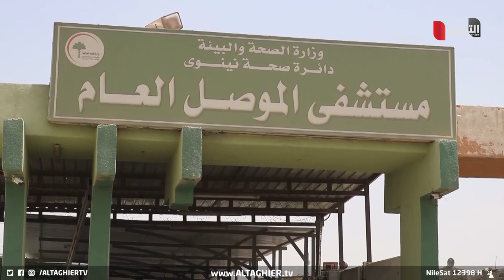كلب شرس يتربص بالاطفال في العراق ! | تقرير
وفي الموصل أنهى كلب مسعور حياة طفلة بعد هجوم بشع تعرضت له مما أدى الى اصابتها بداء الكلب وتوفيت إثر ذلك وبحسب إحصائية رسمية بلغت الإصابات 300 إصابة شهريا سببها هجمات الكلاب السائبة.

موقع قناة التغيير الفضائية  الالكتروني